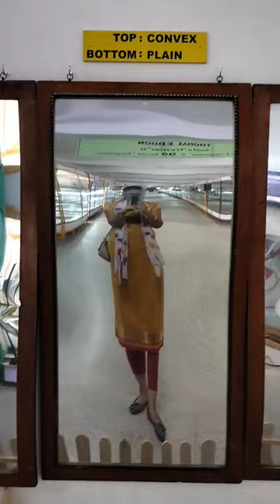Concave//Convex mirror 🪞sciencemuseum vidzwings@YouTube